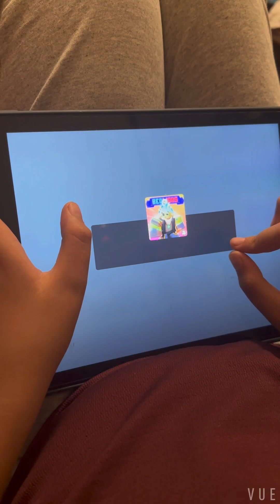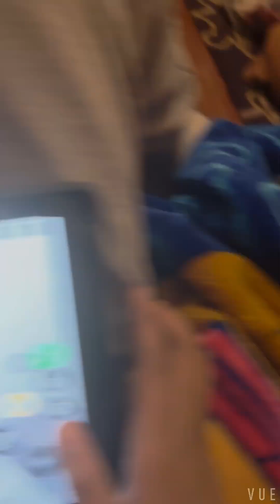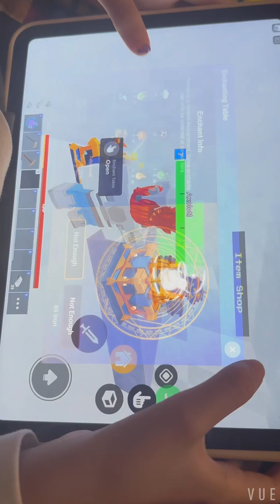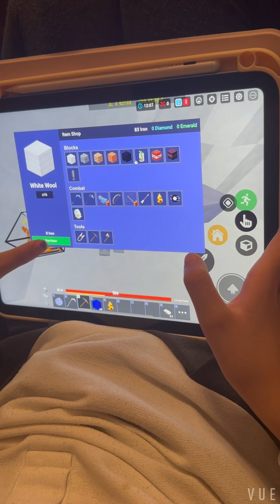Bedwars with Henry and Candice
This is us playing bedwars
I'm sorry i don't have screen capture but I'll get it soon